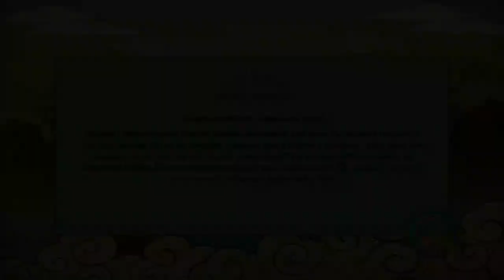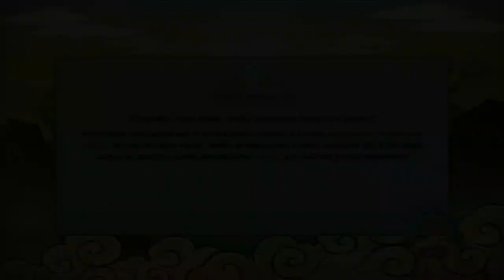Naruto Shippuden Ultimate Ninja Storm Revolution 2014 - Похождения Ниндзя #2 - АКАЦУКИ В СБОРЕ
Прохождение игры Naruto Shippuden Ultimate Ninja Storm Revolution, в сюжетном режиме "Похождения Ниндзя".
Naruto Shippuden Ultimate Ninja Storm Revolution walkthrough
Naruto Shippuden Ultimate Ninja Storm Revolution review